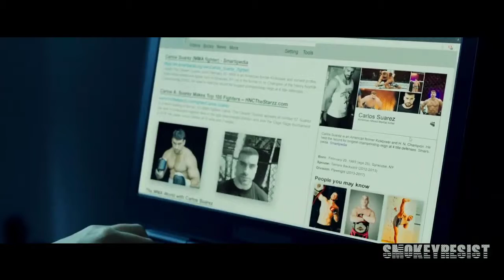Above The Shadows Trailer 2019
1. WATCH (you made our day)
2. LIKE (always happy for that)
4. COMMENT (we are welcome to your comments & suggestions)